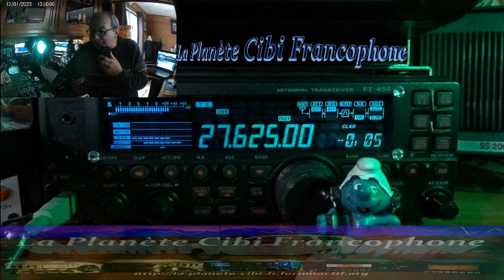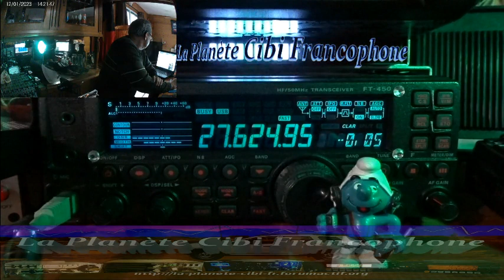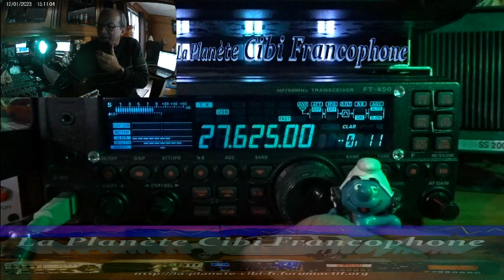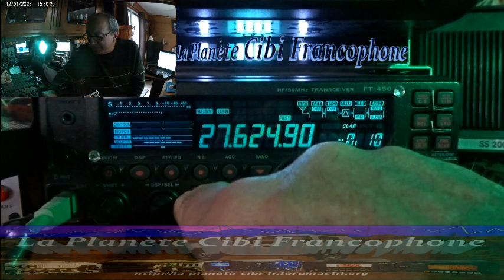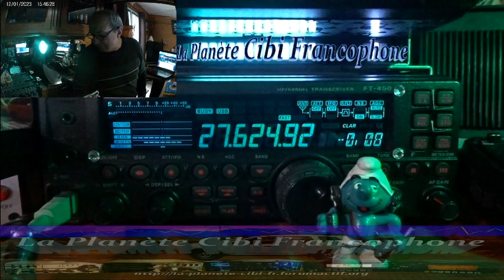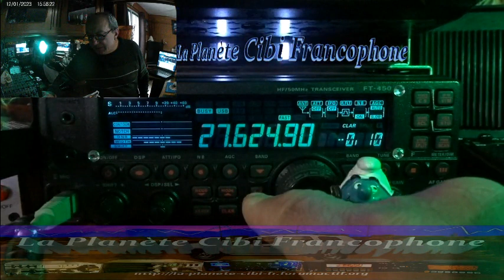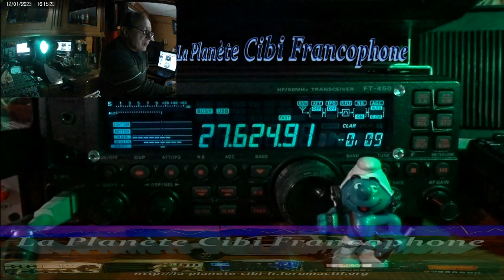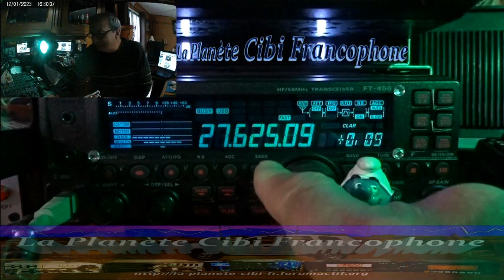CB QSO journalier avec 9BC555 + propag (12/01/2023) Y. FT-450AT + WebSDR/QTH9